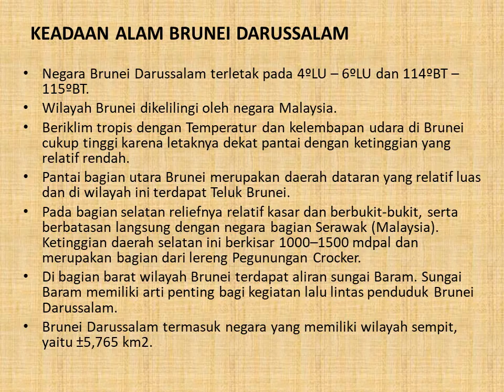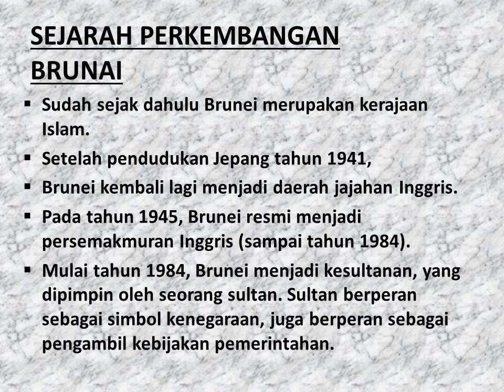Karakteristik Negara-negara ASEAN | Brunai Darussalam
Karakteristik Negara-negara ASEAN
khususnya tentang Brunai Darussalam
1) Identitas negara
2) Keadaan Alam
      a) Letak Negara dan Batas Negara
      b) Iklim
3) Bentang Alam
4) Penduduk
5) Perekonomian
6) Sumber Daya Alam
7)  Kerja sama